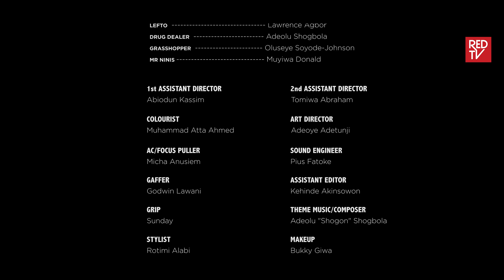INSPECTOR K / SEASON 2 / EPISODE 5 / A BRIEF MURDER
Inspector k and the medical examiner tactfully crack a murder case as the Precinct gradually recovers from the raid and is in desperate to find out who was behind it.